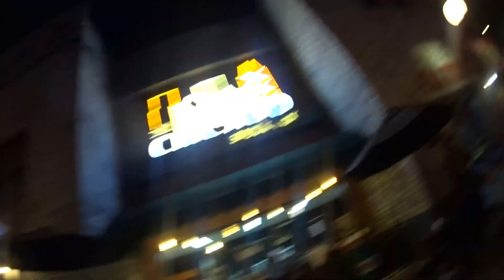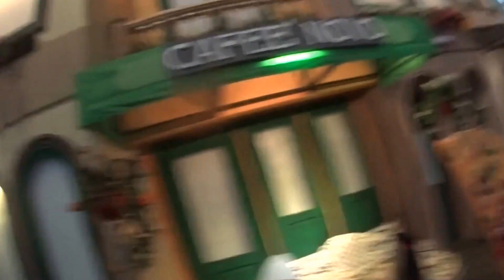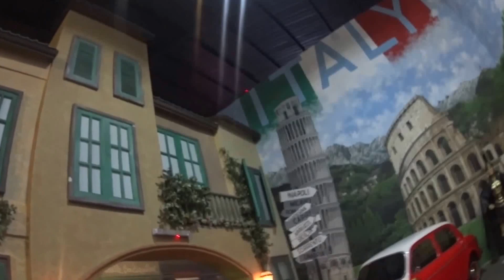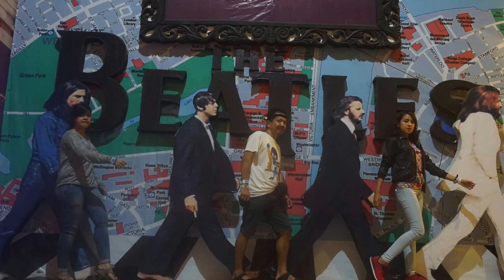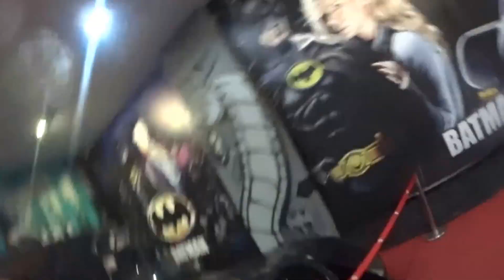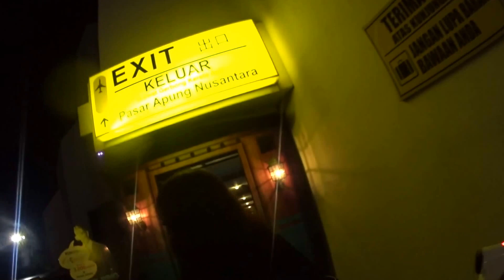Museum Angkut @museumangkut - Batu, Malang